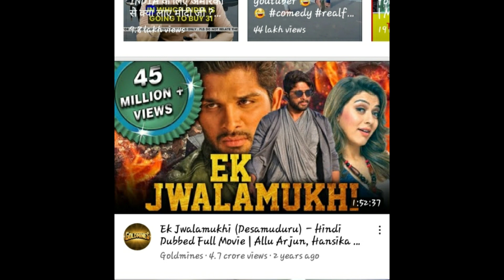Allu Arjun ki best three movie in hindi dubbed | अल्लू अर्जुन की तीन सबसे खतरनाक मूवी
allu arjun movies in hindi dubbed full movie 2023
allu arjun new movie best scene
allu arjun movies in hindi dubbed full movie
allu arjun new movi
allu arjun new best movie